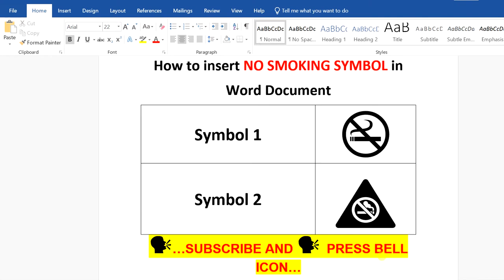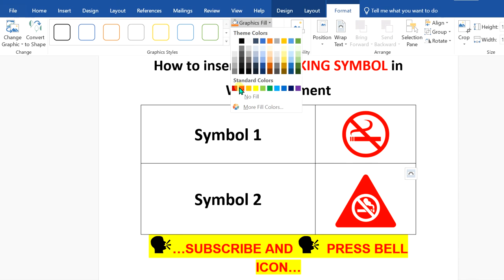🚭NO SMOKING SYMBOL - How To Insert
how to insert NO SMOKING SYMBOL (🚭) in word document is shown in this video. There are two types of no smoking signs available in Microsoft word